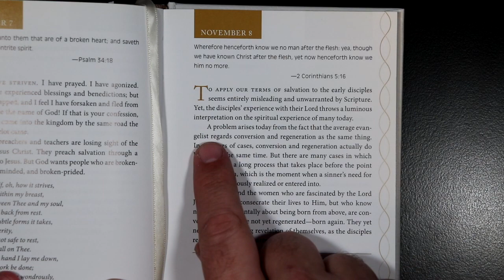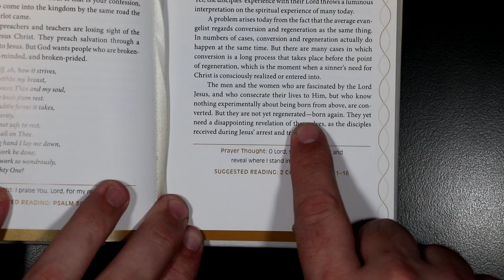Devotions For A Deeper Life - November 8th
Devotions For A Deeper Life for November 8th.